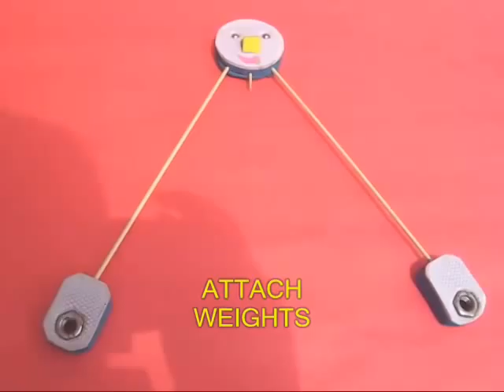Balancing Joker | Bhojpuri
Let us make a Joker which balances and spins.
You will need a slipper, sticks, nuts and other odd material.
First fix pivot to the round rubber face.
Attach long sticks as arms to the face.
Fix steel nuts as weights at the end of the arms.
Now place the pivot on a bottle cap.
Give the Joker a little push.
The Jolly Joker will rock and roll.
Give the Joker a circular jerk.
Then it will dance in circles. This work was supported by IUCAA and Tata Trust. This film was made by Ashok Rupner TATA Trust: Education is one of the key focus areas for Tata Trusts, aiming towards enabling access of quality education to the underprivileged population in India. To facilitate quality in teaching and learning of Science education through workshops, capacity building and resource creation, Tata Trusts have been supporting Muktangan Vigyan Shodhika (MVS), IUCAA's Children’s Science Centre, since inception. To know more about other initiatives of Tata Trusts, please